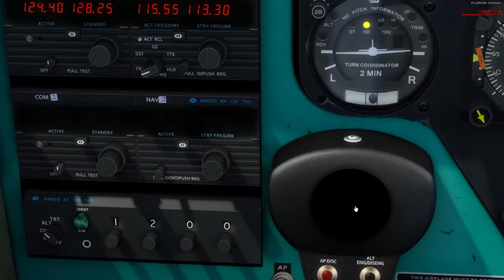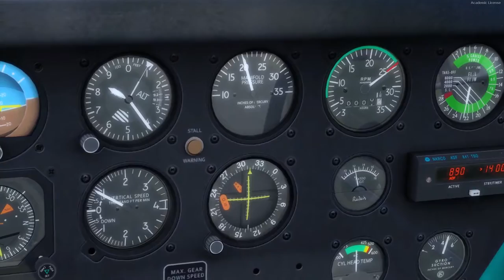Prepar3d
Prepar3d and REX 4 - Texture Direct (with Soft Clouds)